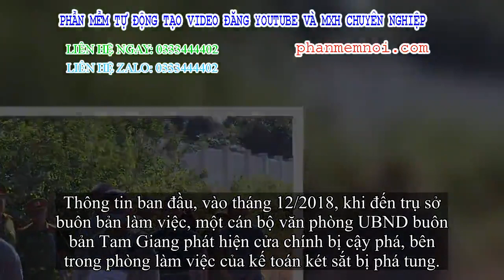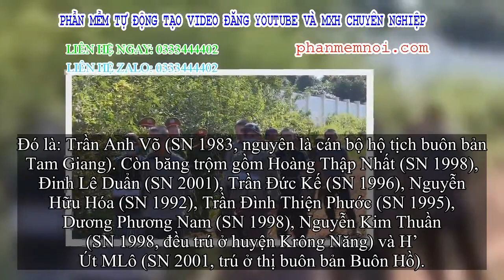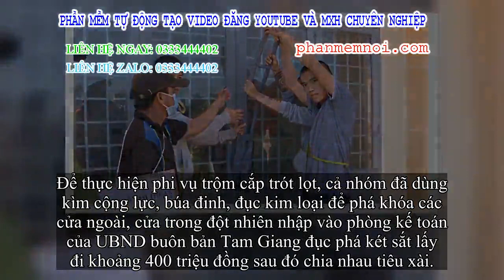✅ Cán bộ buôn bản dẫn trộm đi phá két sắt lấy 400 triệu đồng ở trụ sở làm việc